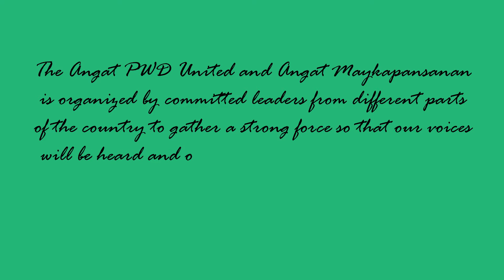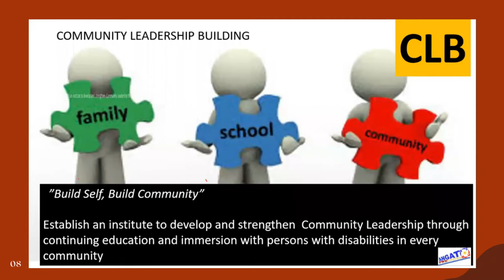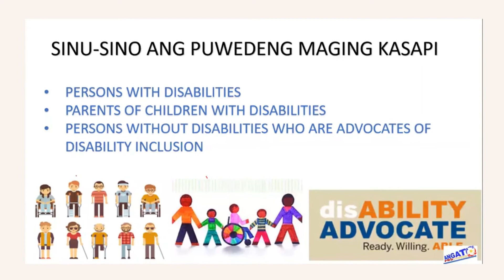INTRODUCING APU & AMK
ANGAT PERSONS WITH DISABILITIES UNITED IN ONE VOICE:
"ANGAT MAY KAPANSANAN"